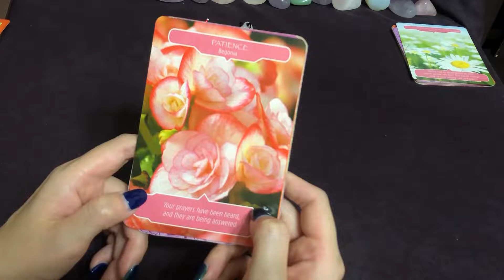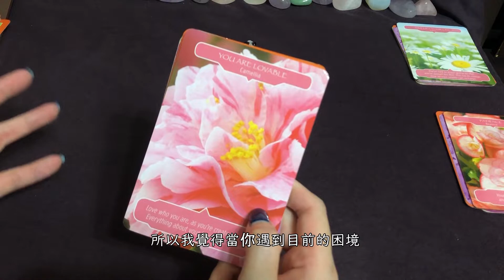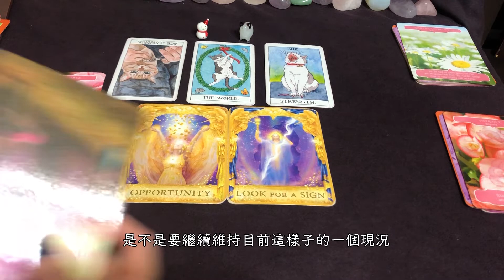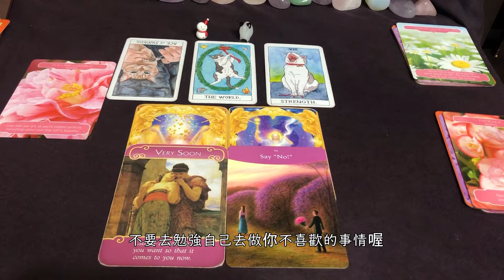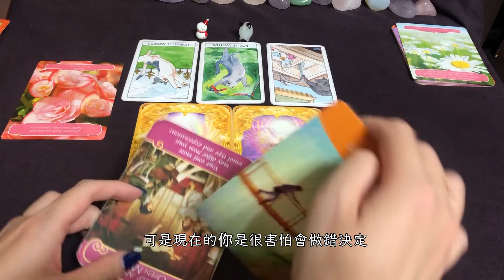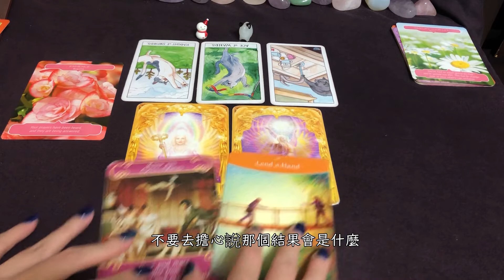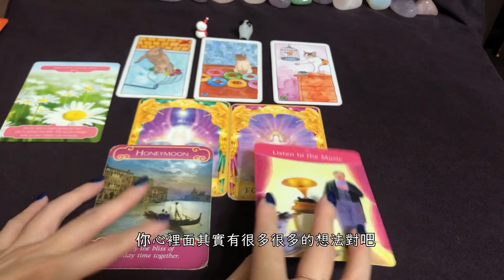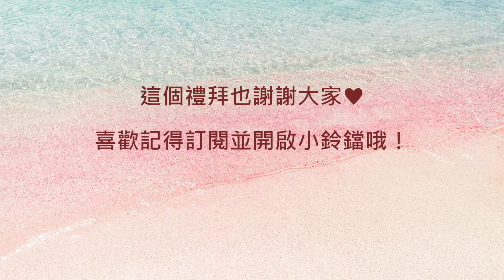塔羅牌占卜🌙我該如何突破目前的困境？｜一周一次的心靈探索之旅🔮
🔮美力塔羅｜我該如何面對目前的困境？？🔮
歡迎又來到每週一次Paula老師的『塔羅占卜專欄』🙋🏻‍♀️
大家有沒有覺得每次面臨道困境
都覺得很無力，很痛苦，想太多或是壓力太大？
其實這次塔羅老師交了大家幾種方法...
請一定要看下去...
若有任何想測驗的題目歡迎在底下留言，
BU美力升級一定會聽到你的願望！馬上幫你完成願望唷！
想看更多Paula老師的占卜影片？
『Paula塔羅&天使的探索旅程』
想知道更多關於我們的資訊？
旅遊、美妝、最新時尚資訊提供以及廣告合作，